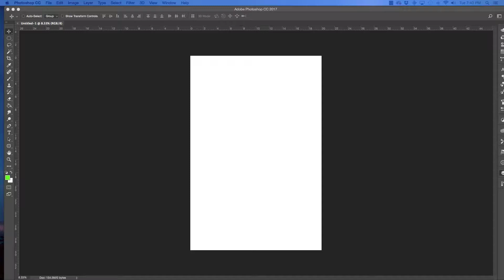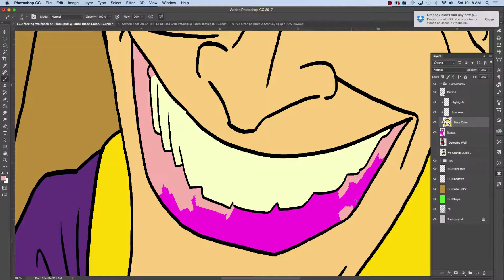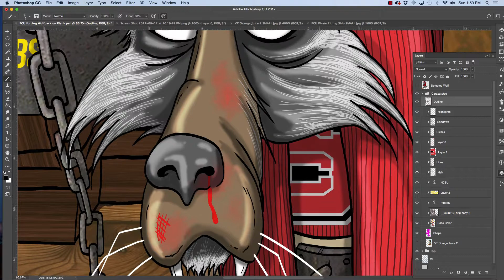How to Draw ECU Pirate Forcing Wolfpack to Plank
Audio: A Hero From The Future